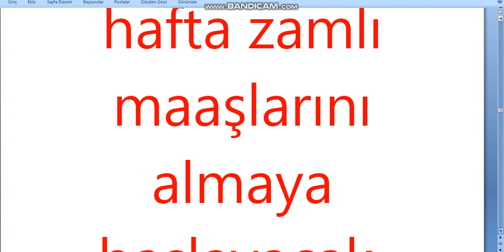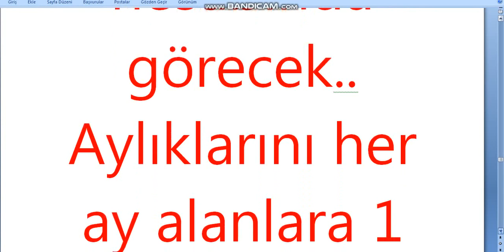EMEKLİLERİN ZAM FARKLARI YATMAYA BAŞLADI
EMEKLİNİN ZAM FARKLARI YATMAYA BAŞLADI